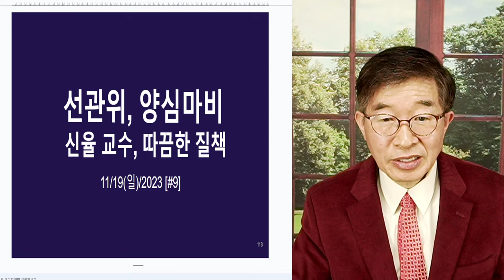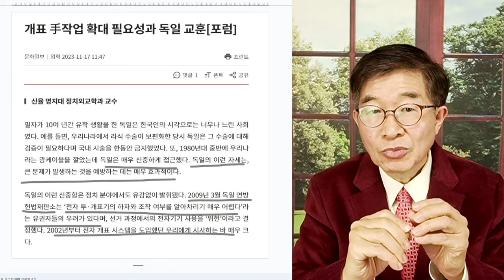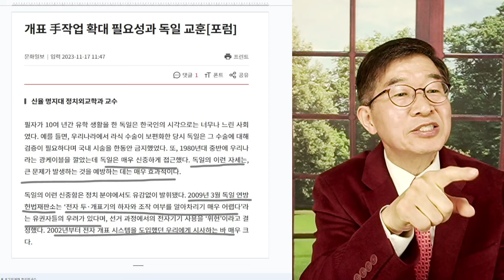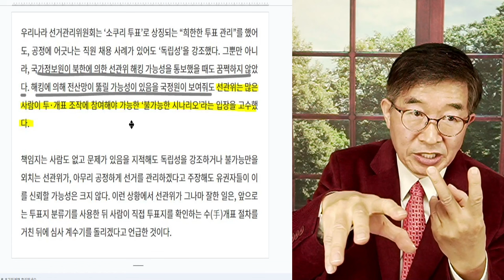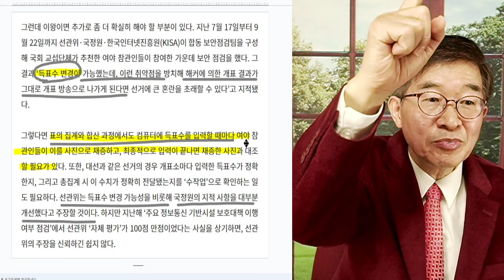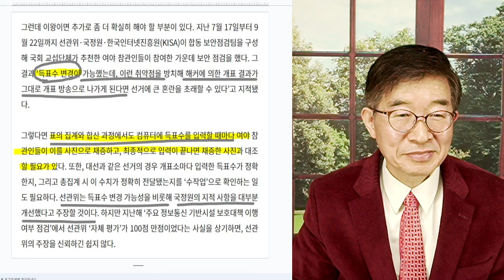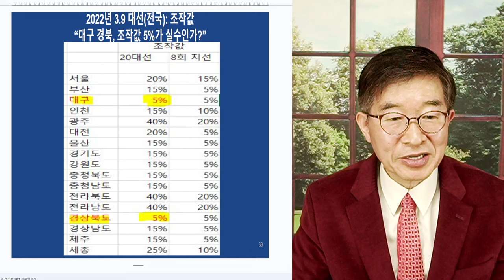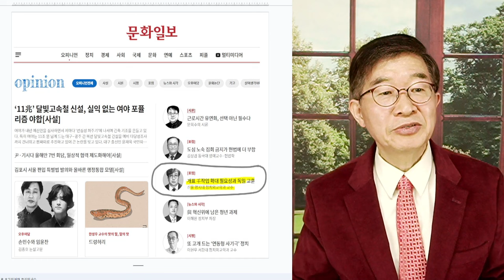선관위, 마음대로 해 왔잖아 / 신율 교수, 따금한 지적 / 독일, 디지털 기술이 없기 때문에 수개표를 고집하는가? [공병호TV]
Bitcoin : 3MTW849AkP2ftLeSK2teZHMmzLu7Z83s9U